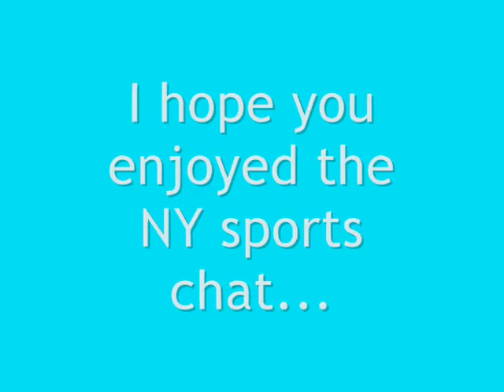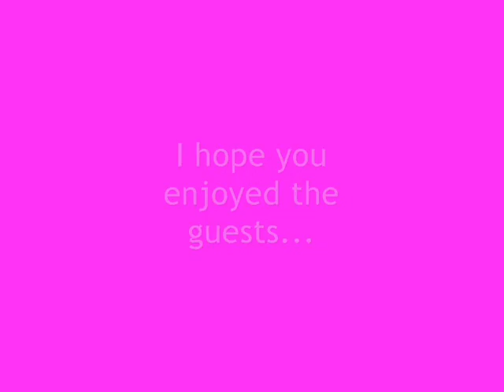The BS Show: Series Finale-Final Highlight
I get teary-eyed every time I watch it. Watch the last clip that aired on the 4-year running Binghamton TV (BTV) show, The BS Show.